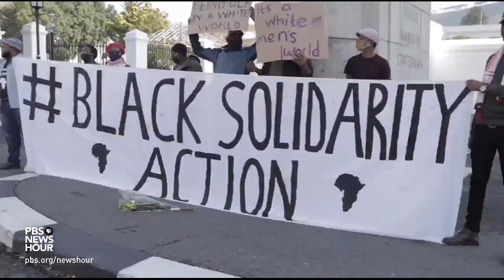Charges against police added, upgraded in Floyd case as protests continue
As protests over the death of George Floyd continue in cities nationwide, there were major developments Wednesday in the legal response to the case. Derek Chauvin, the officer who pressed his knee into Floyd’s neck, is now charged with second-degree murder, while three other officers are accused of aiding and abetting a murder. Lisa Desjardins reports.